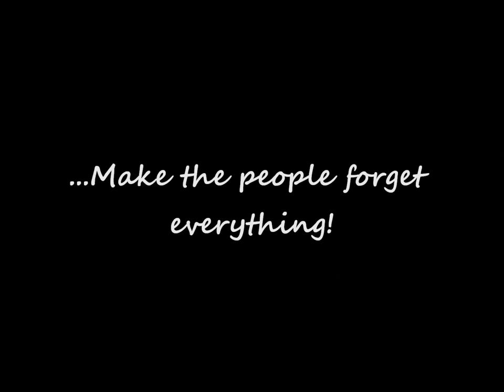Vincent Laban - The One [HD]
New Video people!